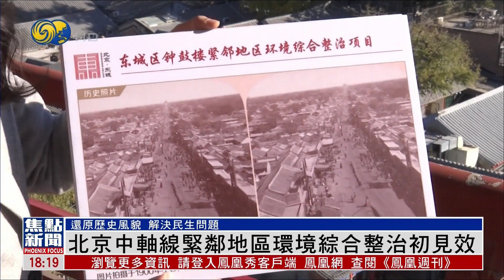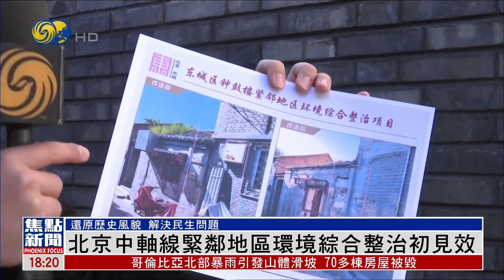北京中轴线紧邻地区环境综合整治初见效（资讯头条HD221108）